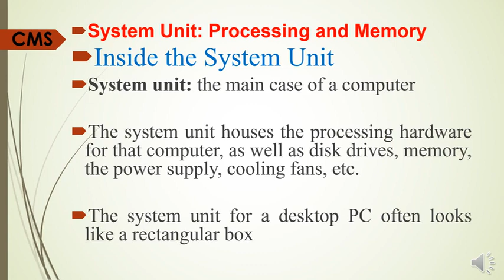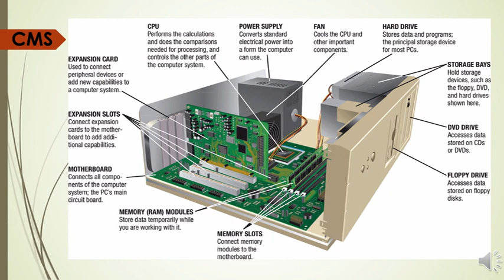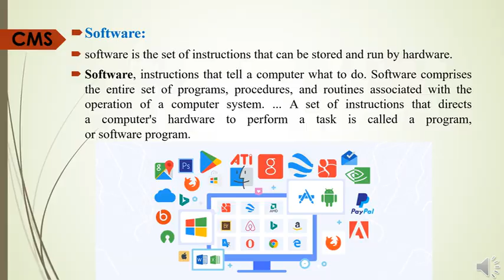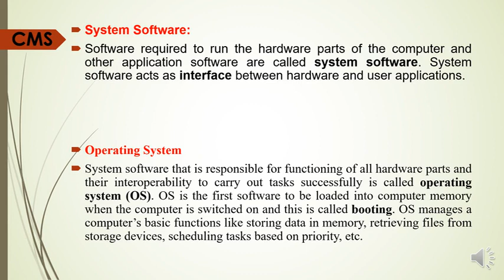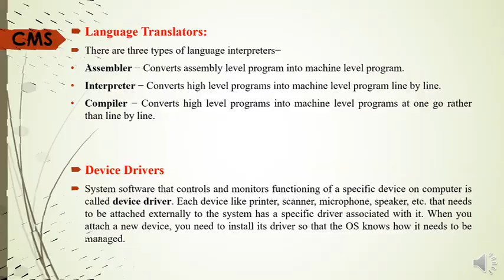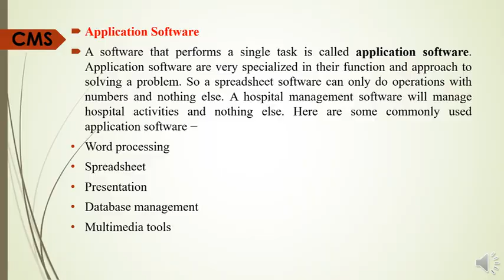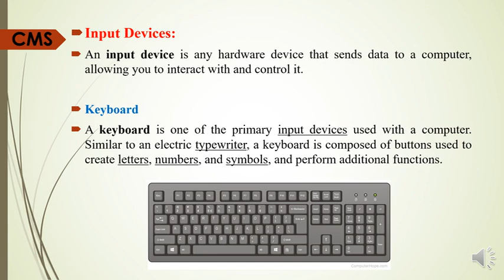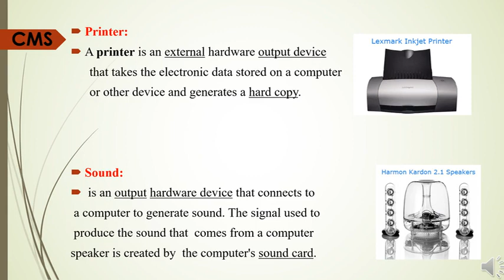Introduction To Communication Technology Lecture 4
College of Modern Sciences Mehrabpur , CMS
Information and Communication Technology Lecture 4